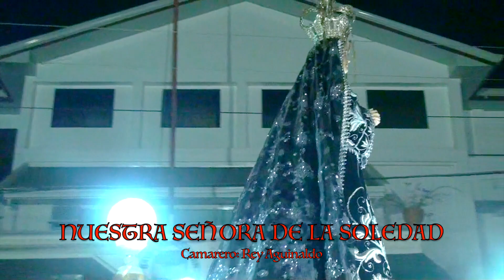Semana Santa 2013 in Pasuquin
The 2013 Good Friday procession in Pasuquin, Ilocos Norte presented by the LA COFRADIA DE LA SAGRADA PASION DE JESUS, an organization of St. James the Greater Parish composed of family stewards of Holy Week processional saints.